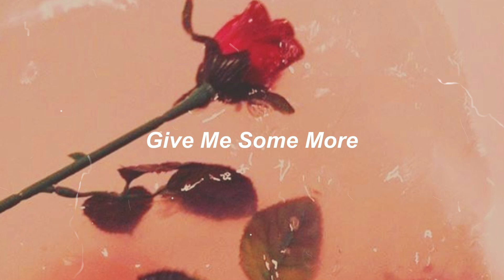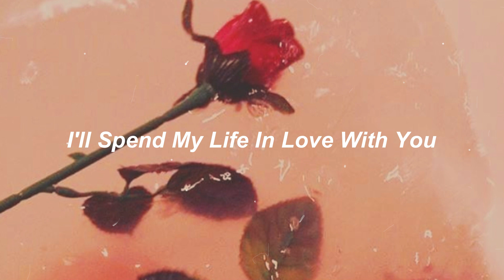Jim Lenn - WATER OF ROSES 🥀 (Lyirics Video)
Jim Lenn - WATER OF ROSES🥀
From My Second Studio Album ''Water Of Roses'' Available 15.N0V.19 In All Digital And Streaming Stores❤️

Listen My Album ''MAD'' My EP ''Miami Nights'' And My Single ''Thorn On A Rose'' Here